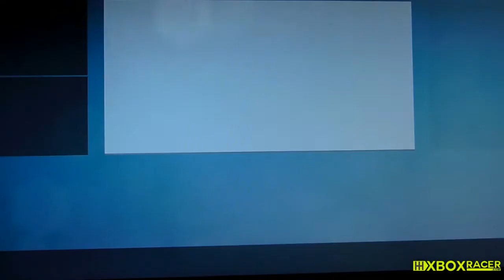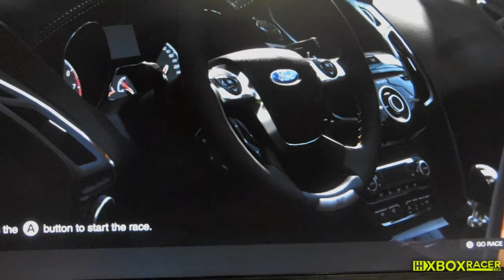Forza Motorsport 5 | Paris Games Week 2013 | Ford Focus [Assists ON] [No sound]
[FR]Désolé pour le manque de son, problème de codec. Très simple avec les aides.
[ENG]Sorry about the lack of sound, codec issue. All assists on, way too easy that way.